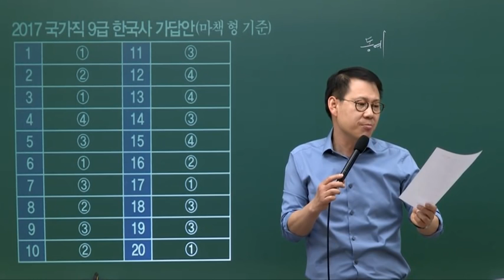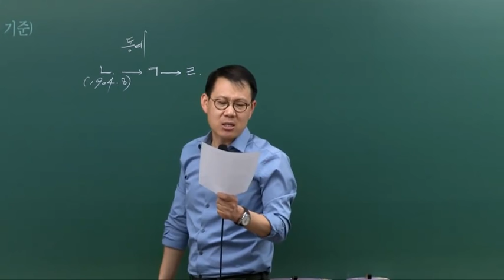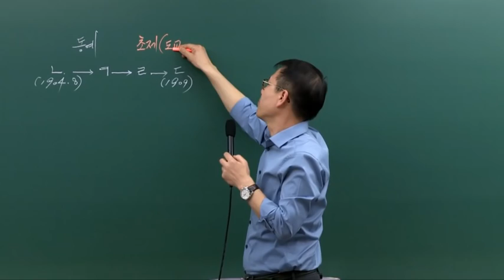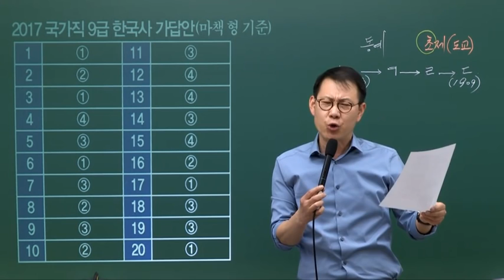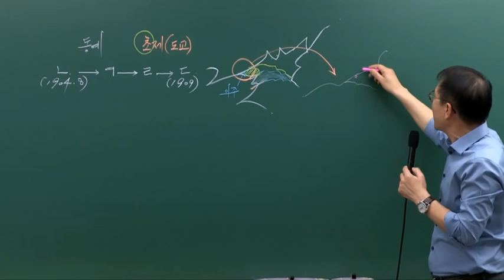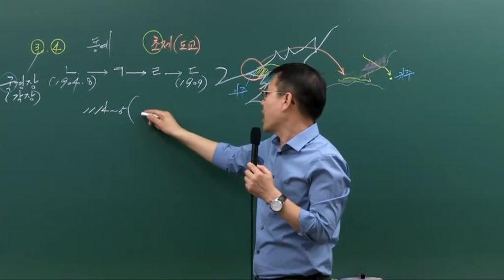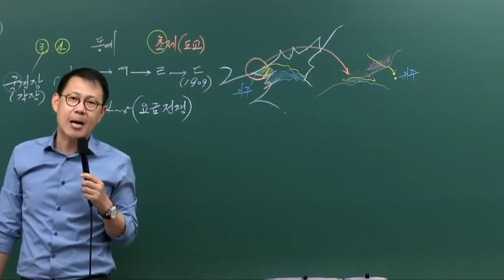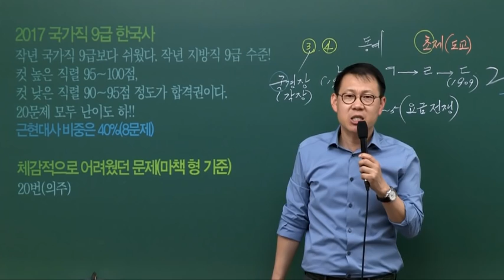20170408 공무원 한국사 국가직 9급(마책형) 총평 및 해설강의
2017년 4월 8일에 시행된 국가직 9급 한국사 총평 및 해설강의 입니다.
당일 낮 12시 30분 부터 1시 10분까지 공단기 라이브 특강으로 진행하였습니다.